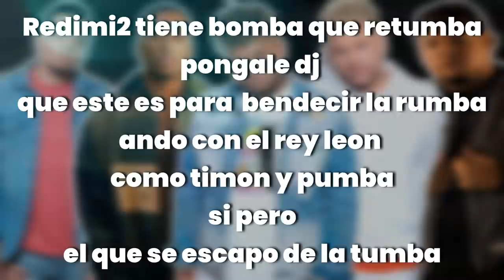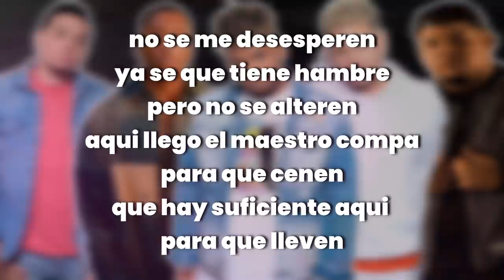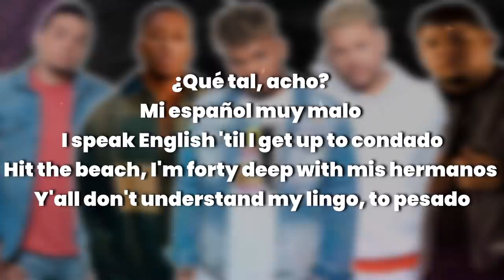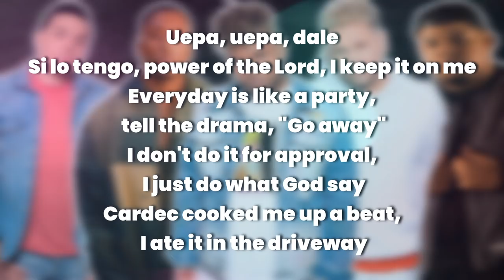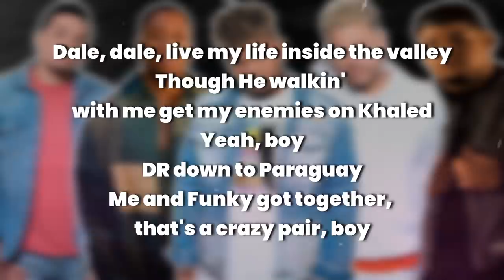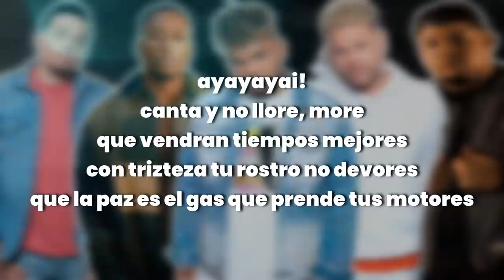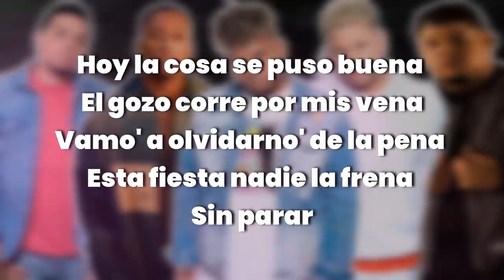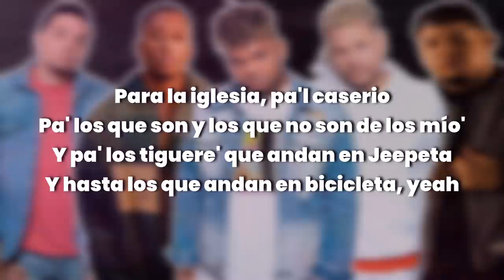Redimi2👦🏿 Alex Zurdo🎸 Funky👱🏼 Lecrae🎤 Niko Eme 💣 - La Fiesta (Remix) Video Letra TRAP CRISTIANO 2021